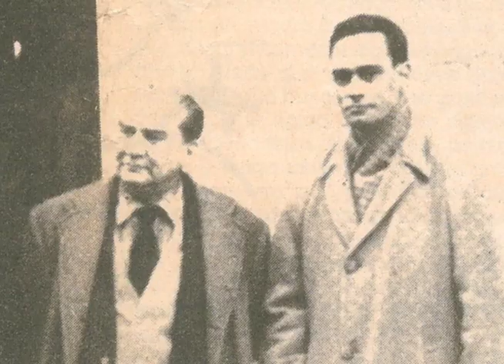Entrevista con el poeta Fernando Silva (mayo 2010)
Juan Carlos Ampié entrevista al poeta, escitor, lingüista y pintor Fernando Silva. Transmitido el 30 de mayo del 2010 en Esta Semana.